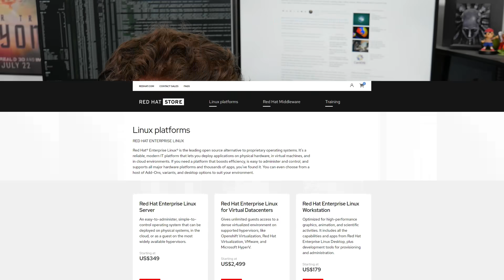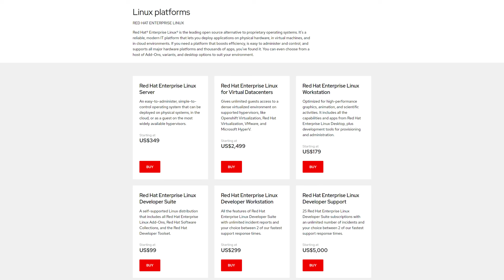Red Hat BETRAYS its community, KILLS CentOS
* BTC: 1DckZocn7pA7MDzKSu98UbS4TjocfK633x
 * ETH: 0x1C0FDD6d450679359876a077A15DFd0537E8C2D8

Office Rig:
 * Manjaro GNOME

Home Server:
 * ASUS M5A78L-M/USB3